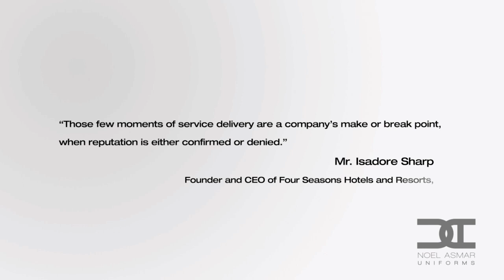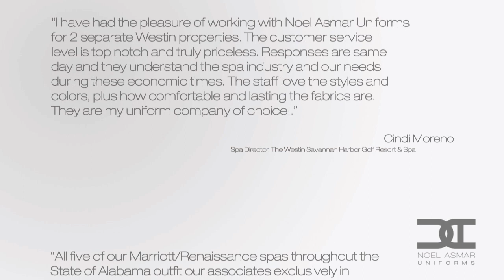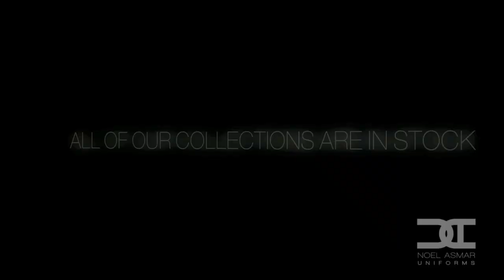HotelandSpaUniforms.mp4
Noel Asmar Uniforms Inc is an award winning uniform company most recognized for transforming the boxy lab coat into a stylish, functional uniform  in 2002.  We have since expanded our spa uniform collection to include hotel department uniforms for Housekeeping, front desk, bellmen etc. and stock everything in our catalogue.  Over eighteen colors, hundreds of style combination's provide spa and hotel operators with the convenience of choice and premium service.   Custom design services also available. Fabrics are engineered to stretch, and perform as a uniform, with the flattering tailoring expected in high end Ready-to-wear fashion garments . XXS-5XL available.